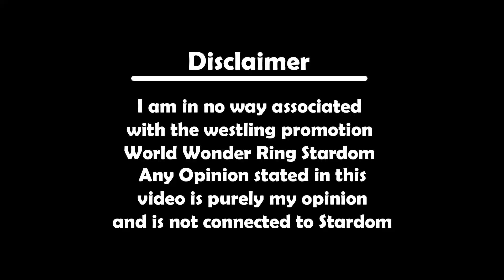12/24/2018 Korakuen Hall Review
**IMPORTANT NOTICE - SPOILERS WONT BE TOLERATED. IF THE ENTIRE SHOW HASN'T BEEN UPLOADED TO STARDOM WORLD YET, I CONSIDER IT A SPOILER. YOUR COMMENT WILL BE DELETED. THANK YOU**

Want updates or communicate with me? I regularly check me twitter.